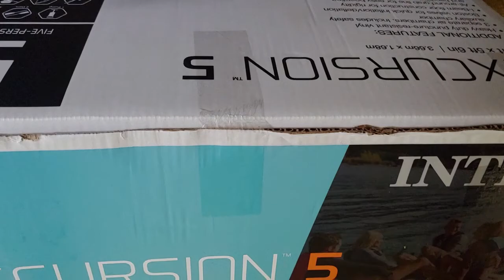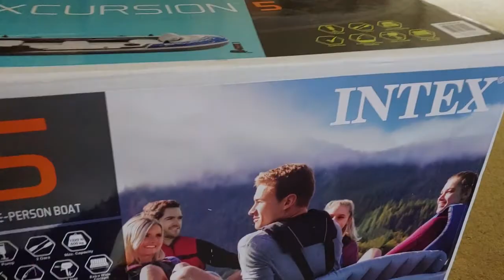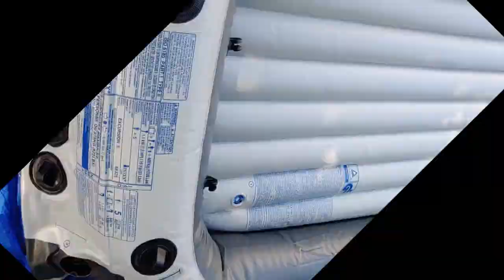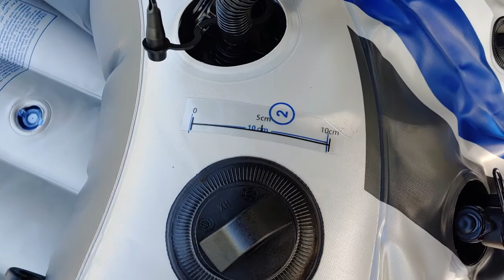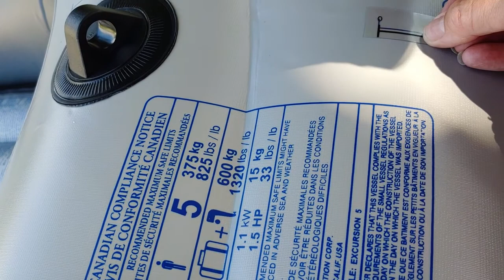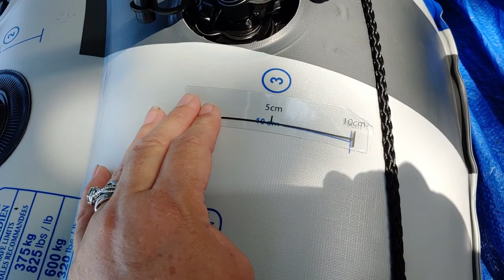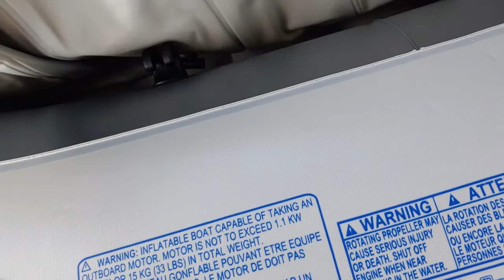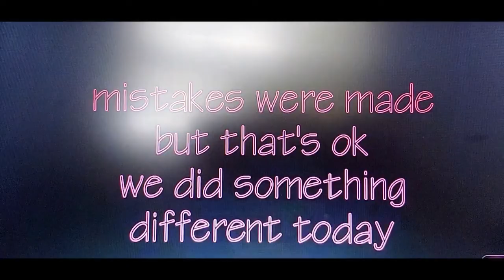INTEX Excursion 5 person boat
we have a box opening of the Intex Excursion 5 person boat, show the set up and check it out